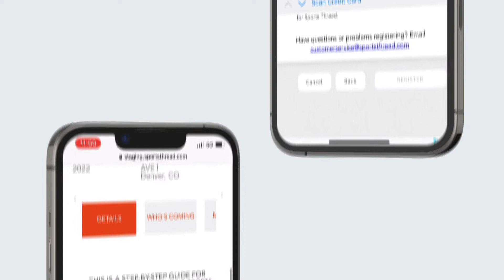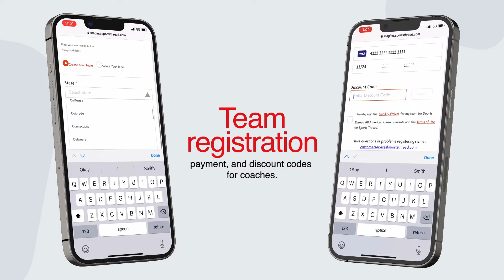Sports Thread Play Safe